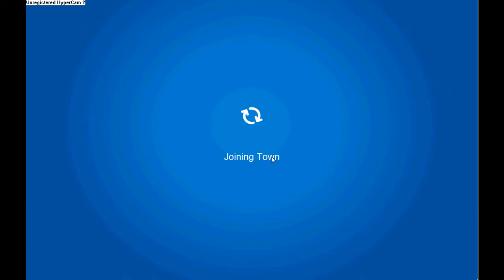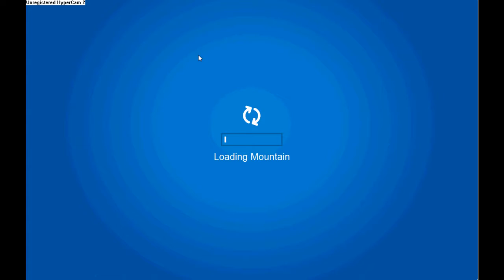Club Penguin-Fall Fair 2010